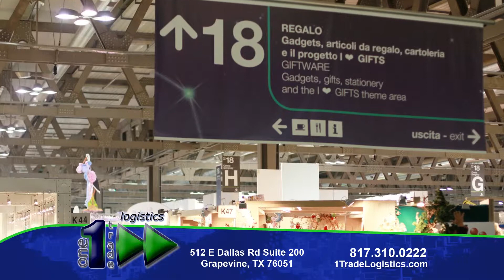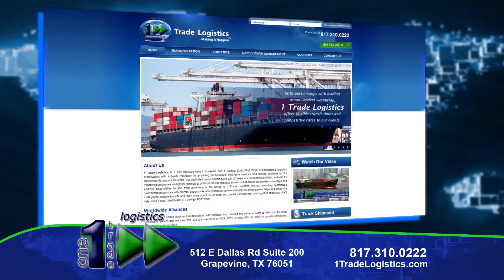Freight Transport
1 Trade Logistics we are MAKING IT HAPPEN as a fully licensed freight forwarder and leading logistics organization headquartered in Dallas/Fort Worth, Texas. We provide personalized, innovative services and freight transport solutions for our 100s of customers, large and small, throughout the world.
Call or visit us today at our Dallas / Fort Worth location!